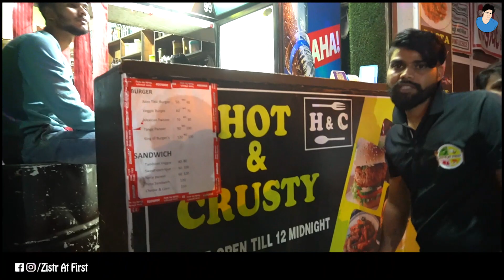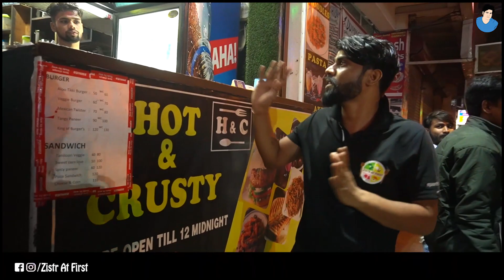MAXICAN खाना अब रात मे | Late Night food in Delhi | Cheese Loaded Nachos | Twister Burger | Pizza 😋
In today's video we are Covering " Late Night food in Delhi " At Narela (Delhi) . You Should Try it .
Hello dosto aaj ki video kaisi lagi comment box mai jarur bataye...